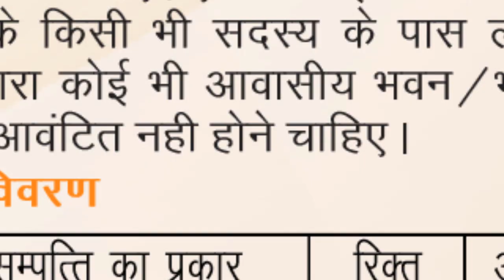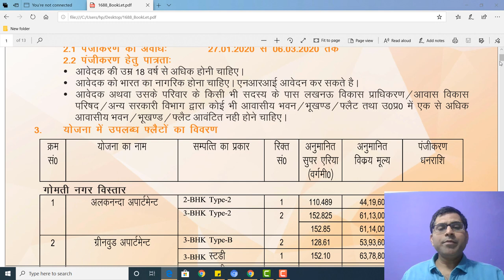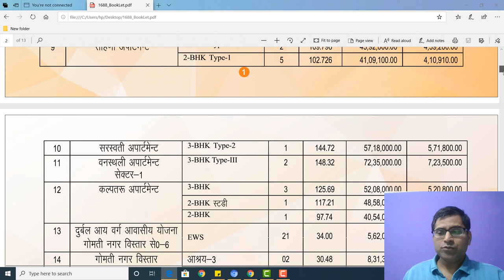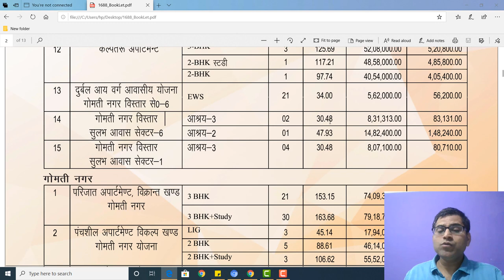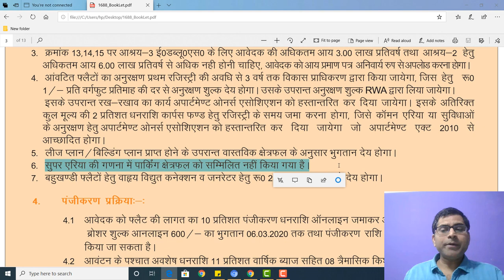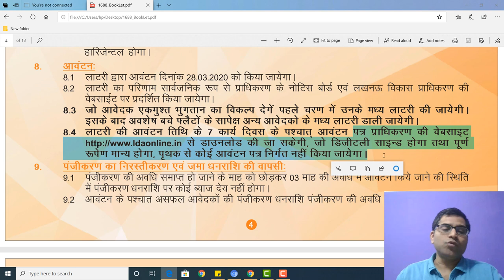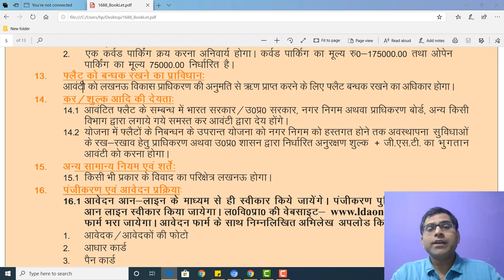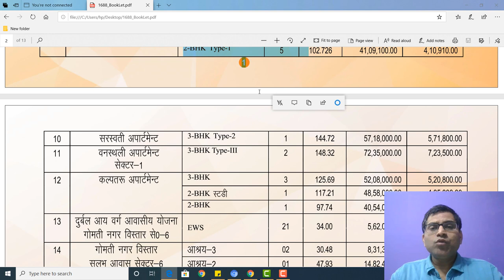ready to move lda flats in gomti nagar&cg city 2020/ property registration is open now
for more detail click the below link...….

दोस्तों इस चैनल में आपको मिलेंगी कुछ काम की बातें, कुछ नई जानकारियां जो जुड़ी होंगी technical, education, daily, cleaning जैसे मुद्दों से।

इसके अलावा e-commerce, dropshipng, software tutorial, mobile app tutorial and you tube tutorial की भी जानकारी दी जाएगी।

साथ ही साथ political news, government planning, up government related issues, big crime stories, new scheme, 1076, up100, and many other news. Jo bhi काम की हो मिलेंगी।